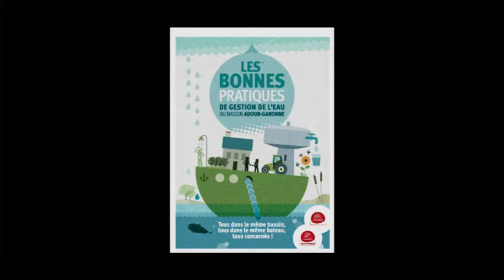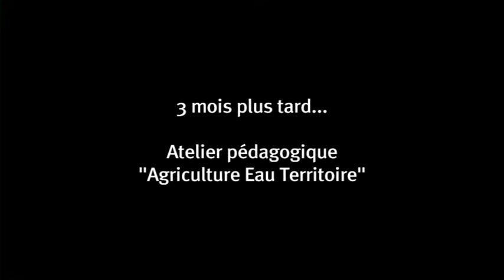Rapprocher deux mondes, l’espace agricole et l’espace rivière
L'initiative portée par le Syndicat Mixte du Bassin Versant du Viaur (Tarn-Aveyron), a pour objectif de restaurer le bon fonctionnement du Cône et de ses affluents (colmatage lié à l’érosion des sols et piétinement des berges par el bétail) et de limiter les transferts de nitrates vers les eaux superficielles et souterraines. Mobilisation et concertation des acteurs territoriaux ont été les deux clés de cette action exemplaire.

Visitez notre balade virtuelle concernant ce territoire (découvrez Milieux aquatiques et monde agricole)

NOS RÉSEAUX